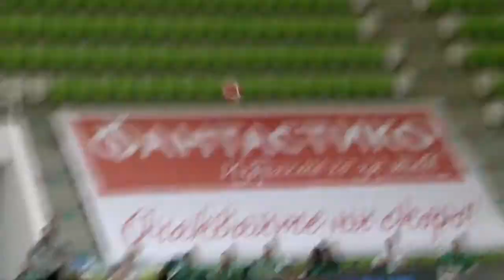BC Balkan Highlights vs BC Parma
Balkan first Quarter-Final in FIBA Europe Cup